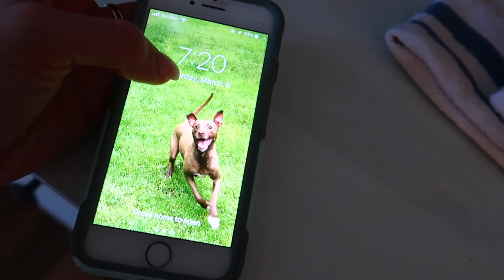Fast Cleaning Routine + Saturday vlog | Life After College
Hi babes! I make videos about life after college and the things I've learned since graduating in December 2018 ☺️ I hope you stick around!

Today I'm taking you through a day in my life of cleaning fast!! This is my fast cleaning routine for when I didn't even realize I would need to spend the day cleaning 😂 I hope y'all enjoy!!

My channel is all about living your happiest and healthiest life  To me, that means surrounding myself in a positive and uplifting environment, staying active, fueling my body with the right foods (while also enjoying myself) and finding the right balance between hard work and tonssss of fun!

Love always,
Kat
XO